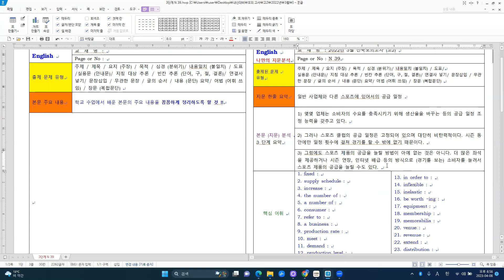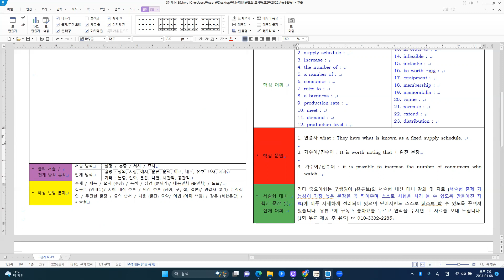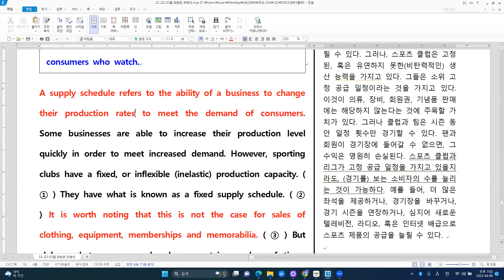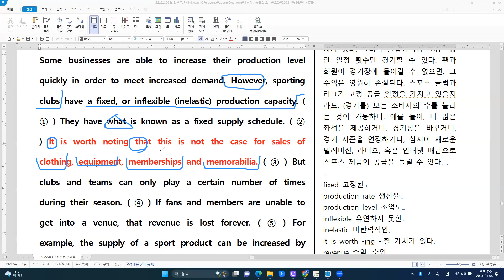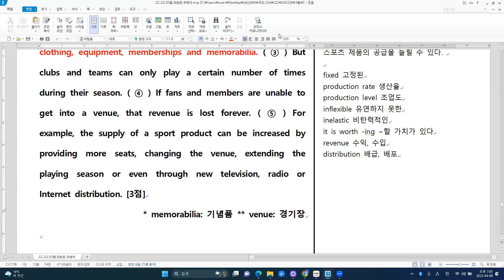[모의고사] ( 22년) 고2 3월 - N 39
[주요 내용]
일반 사업체와 다른 스포츠에 있어서의 공급 일정
1) 몇몇 업체는 소비자의 수요를 충족시키기 위해 생산율을 바꾸는 등의 공급
    일정 조정 능력을 갖추고 있다.
2) 그러나 스포츠 클럽의 공급 일정은 고정되어 있으며 대단히 비탄력적이다.
    시즌 동안에만 일정 횟수에 걸쳐 경기를 할 수 밖에 없기 때문이다.
3) 그럼에도 스포츠 제품의 공급을 늘릴 방법이 아예 없는 것은 아니다. 더 많
    은 좌석을 제공하거나 시즌 연장, 인터넷 배급 등의 방식으로 (경기를 보는)
    소비자를 늘려서 스포츠 제품의 공급을 늘릴 수도 있다.

[주요 구문]
1. 연결사 what : They have what is known as a fixed supply schedule.

2. 가주어/진주어 : It is worth noting that + 완전 문장

3. 가주어/진주어 : it is possible to increase the number of consumers who        watch.